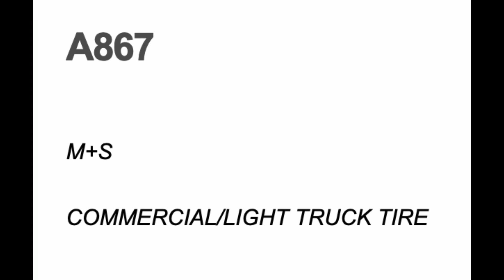Anvelope vara APLUS A867 - AnveloSHOP.ro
APLUS A867 sunt anvelope vara ce garanteaza un raport calitate-pret optim. Aceste anvelope de vara sunt produse dintr-un cauciuc performant, special destinat cauciucurilor de vara pentru a asigura o aderenta optima in sezonul cald, dar si o rezistenta sporita la uzura. Aceste anvelope de vara sunt fabricate conform ultimelor standarde europene privind calitatea, confortul si siguranta de rulare si sunt etichetate conform legislatiei in vigoare.